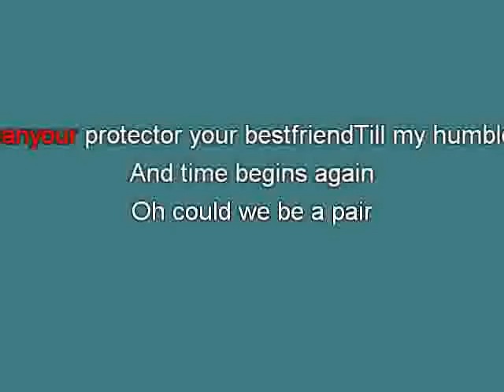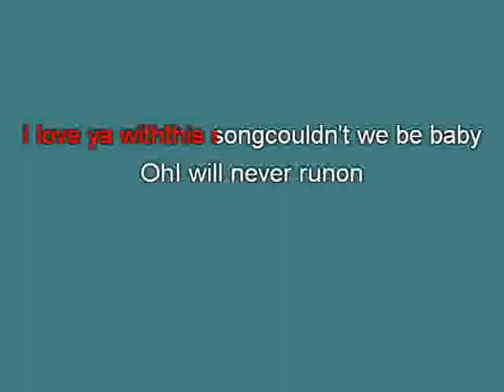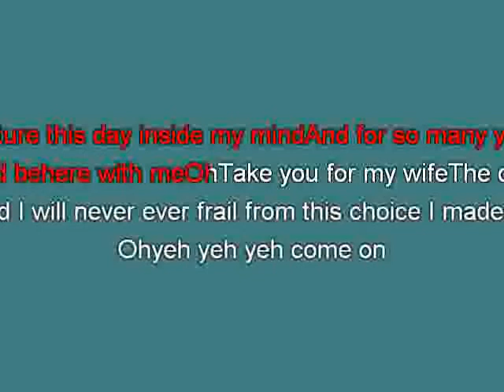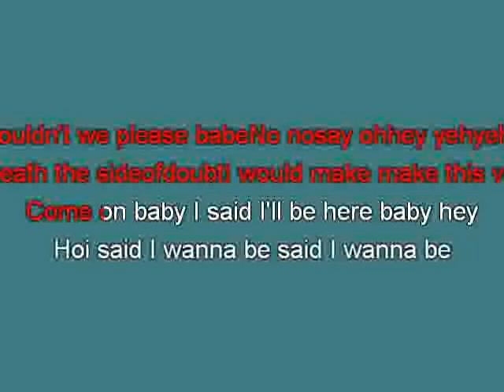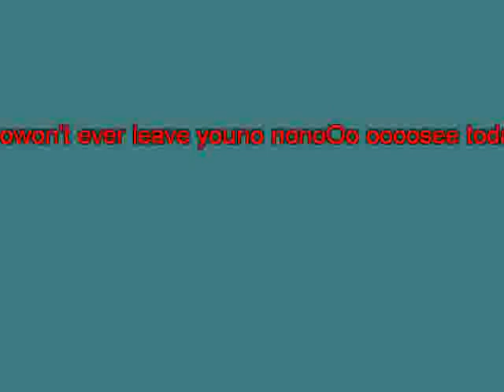Case Happily ever after ge [karaoke] [karaoke]